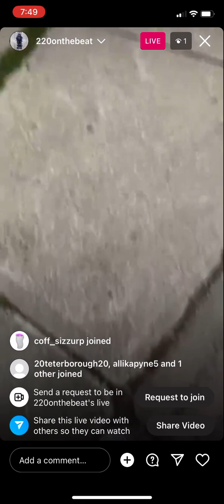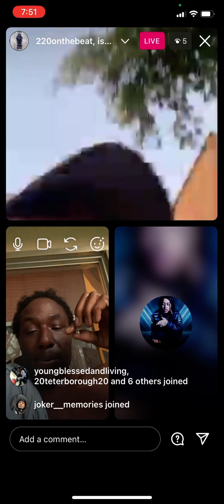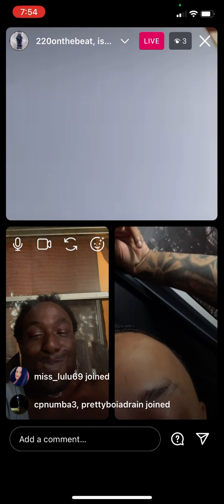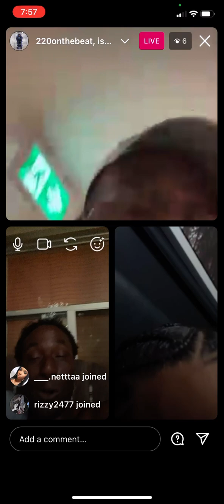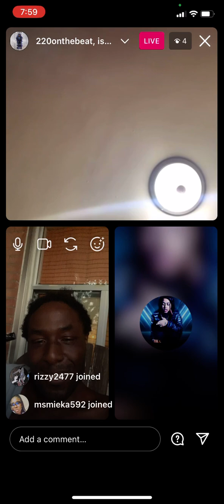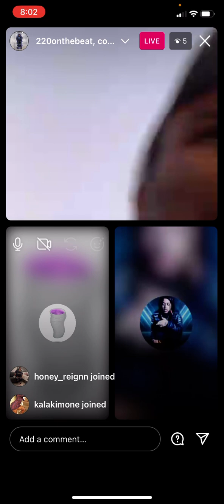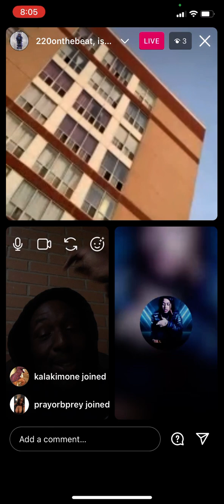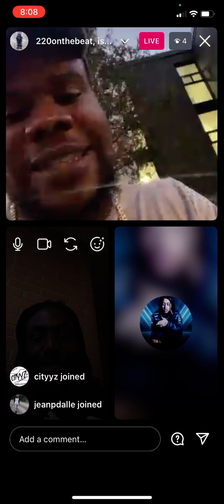#🥤🌍 220onthebeat +Sizzurp on IG Live❗️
• Itz Self-explanatory,fom…🤷🏿‍♂️🤷🏿‍♂️
•sound muted @ 13min mark 6ixbuzztv torontorappers keep6ixsolid welovehiphopnetwork gta6 ix#iglive